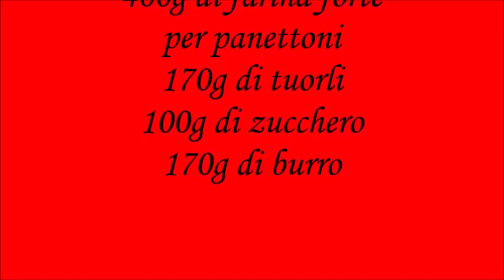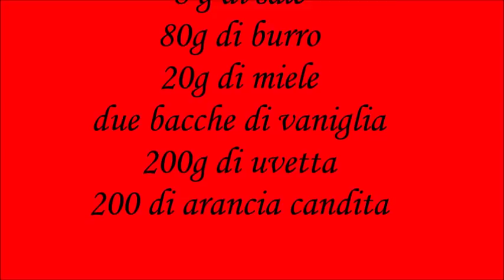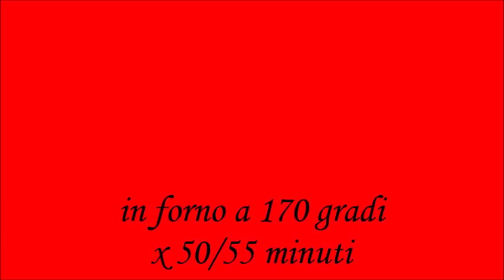Panettone glassato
Panettone con lievito madre ricetta eseguita con il gruppo "Nuvola!!!Un'amore di pasta madre